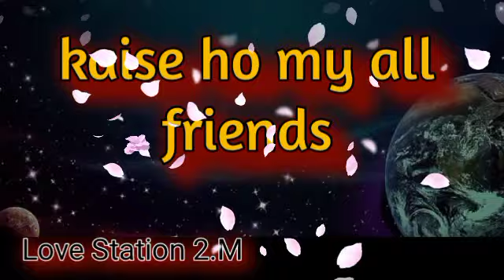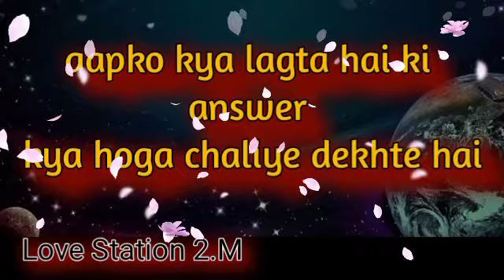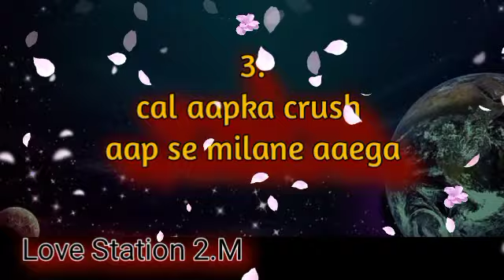आपका कल का दिन बुधवार 15/2/2023 | online love quiz | love quiz game | love test | Choose One Number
___________Topic Cover___________